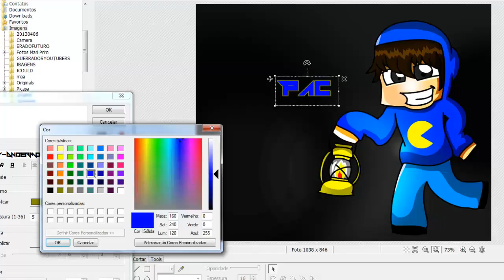Desenhando - Pac The Adventurer - TazerCraft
Gostou? Compartilhe!

Não esqueça de clicar no -Gostei- se gostou realmente do desenho!